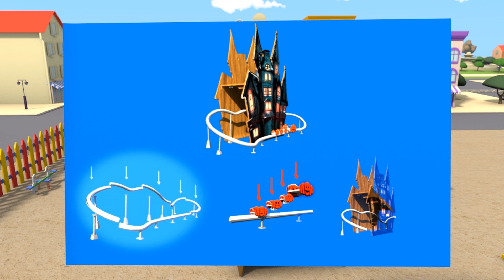Byggänget - Byggänget bygger en linbana åt Småbilarna - Bilköping 🚧 Tecknade serier för barn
Ladda ner Car City World, den ultimata appen för fans av Bilköping! Lär dig saker och titta på avsnitt av Bilköping:

Ladda ned Bilköpings appar och få massvis av videor från Bilköping, spel och lärande aktiviteter (iOS & Android):

Ladda ned appen "Carl under ytan" här!

Dumpern Ethan, grävmaskinen Edgar och kranbilen Charlie är de fantastiska medlemmarna i Byggänget! När något nytt ska byggas i Bilköping så är det Byggänget vi ropar på! Edgar, Ethan och Charlie är alltid glada att kunna förbättra den här underbara staden och hjälpa dess invånare!

Besök även vår svenska Facebooksida för att få veta mer om Bilköping

Vill du hjälpa andra barn att få en bättre start i livet och ge dem samma möjligheter som friska barn? Stöd gärna Bilköpings insamling till Hjärnfonden. För mer information, se